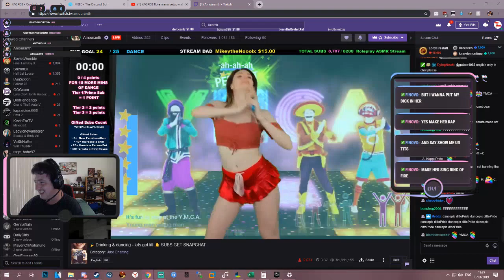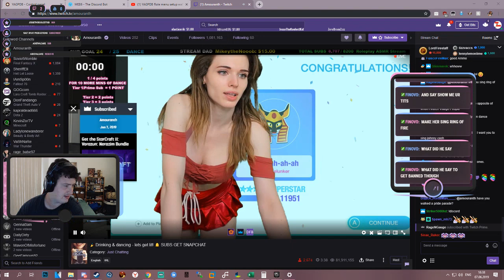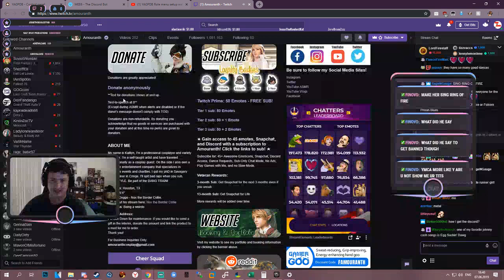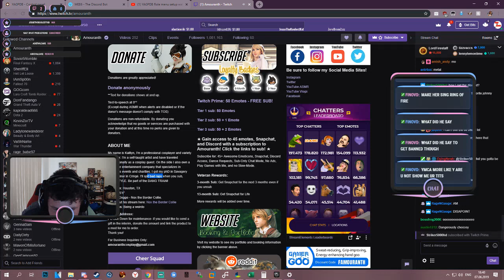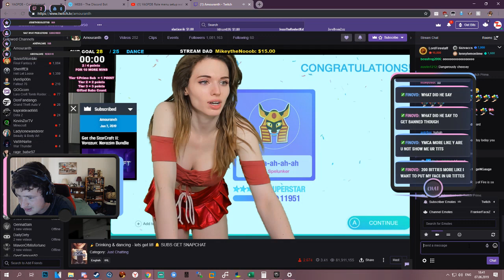Still waiting for my rap!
DO NOT HARASS ANYONE IN THESE TWITCH GEOGRAPHIC SEGMENTS!  These people are other streamers trying to build their own audience.  We can joke around and have fun, but I better not find you guys going there and harassing them!

She did eventually give me a rap... She dabbed too though so... I'm a bit confused. -- Watch live